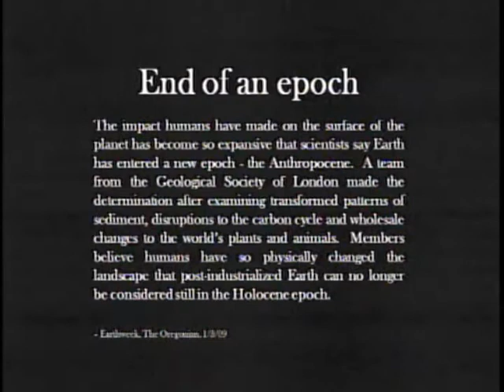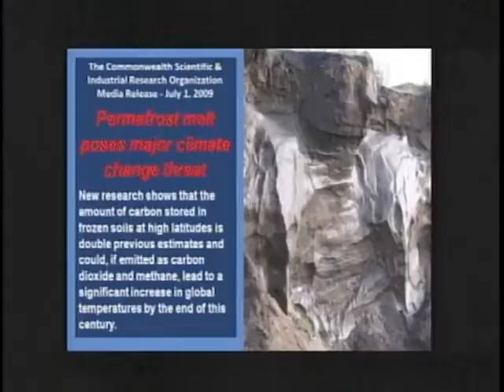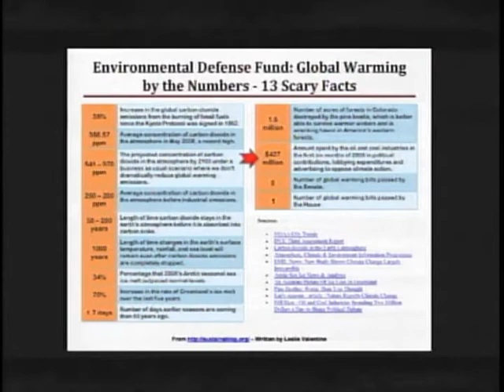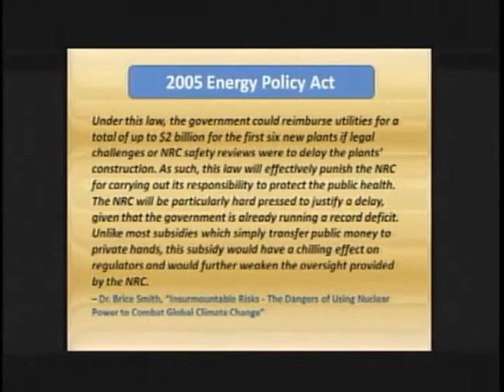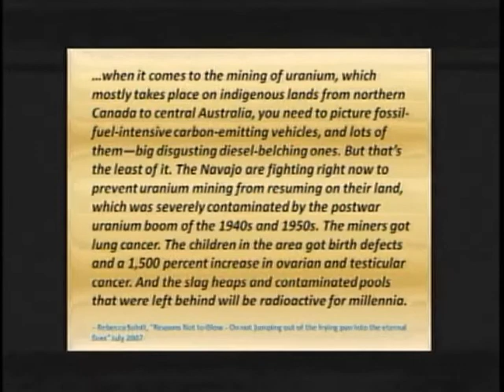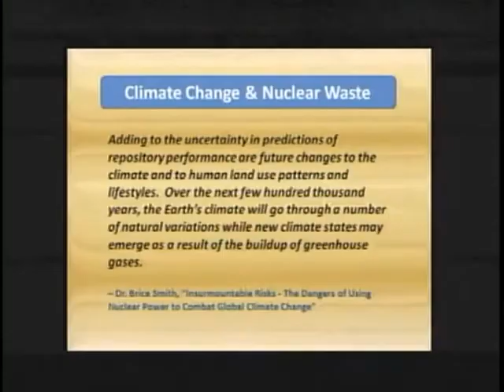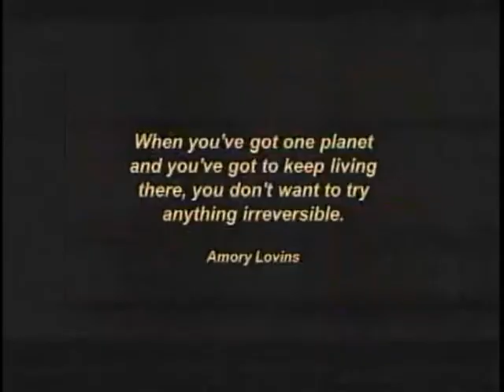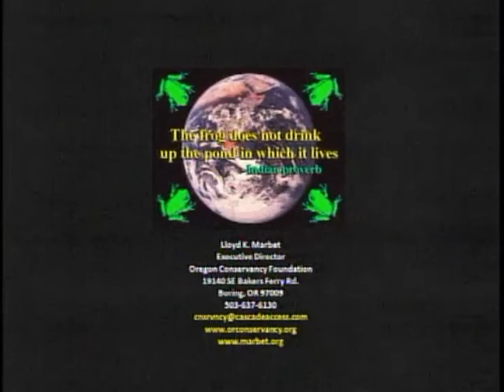Climate Change and Nuclear Power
Power Point on climate change and nuclear power. Subtopics of the presentation include: from Environmental Defense Fund, Global Warming by the numbers, 13 scary facts; Climate Change Facts; the Risks and Hidden Costs of the Nuclear Fuel Cycle; Taxpayers Finance the Nuclear Revival; Availability of Uranium - Impact of Mining; Known Recoverable Sources of Uranium- as with liquefied natural gas, some of these countries could pose possible future threats to the United States; Climate Change Impacts of Nuclear Fuel Cycle; Terrorism - Sabotage, Nuclear 911; GNEP, Global Nuclear Energy Partnership, and many, many others.